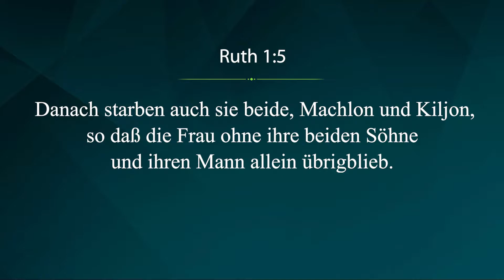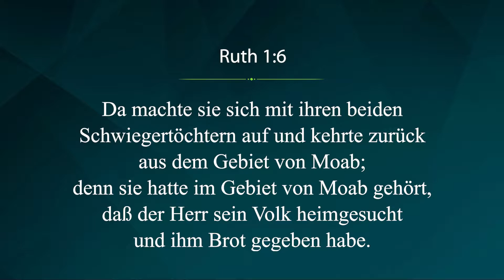CLF Deutschland Konferenz - Pastor Timothy Oh #2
CLF Deutschland Konferenz
Datum : Di., 28.9.– Do., 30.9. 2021
Ort : Landesmusikakademie Hessen Schloss Hallenburg
Veranstalter : CLF (Christian Leaders Fellowship)
Prediger: Pastor Timothy Oh (Leitender Pastor der Churches Together Crystal Palace, UK)